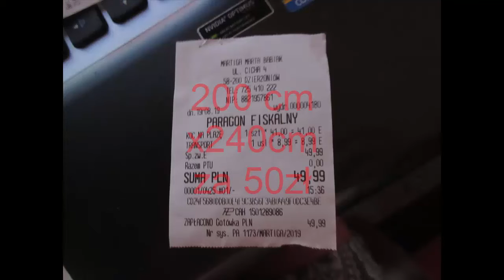1653=zakupy koc z Julką